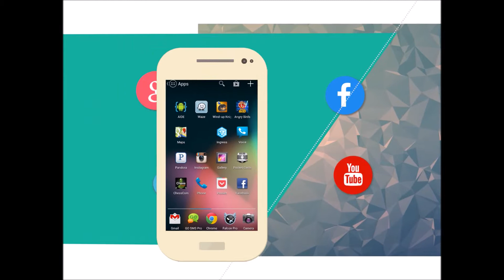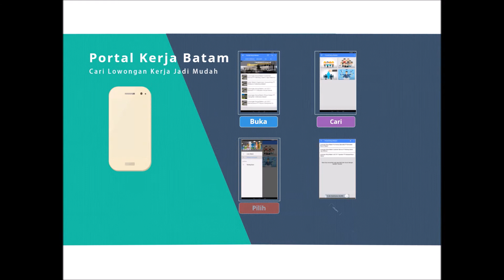loker garment batam,